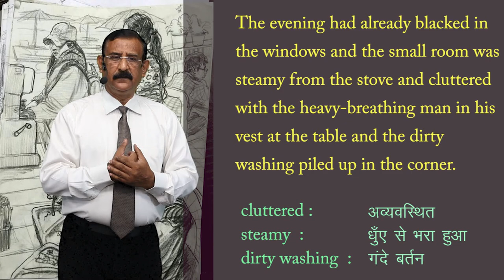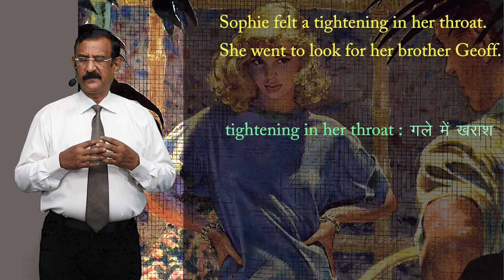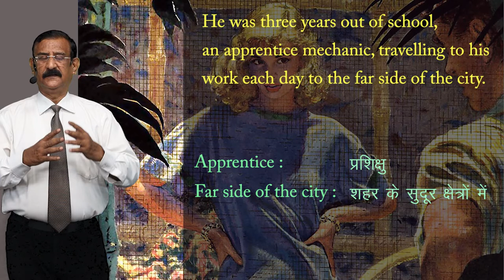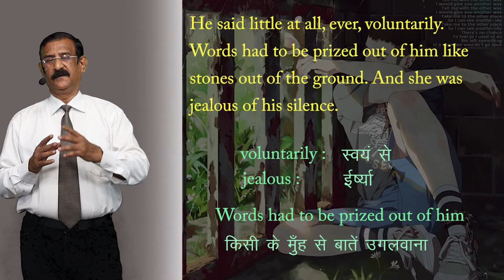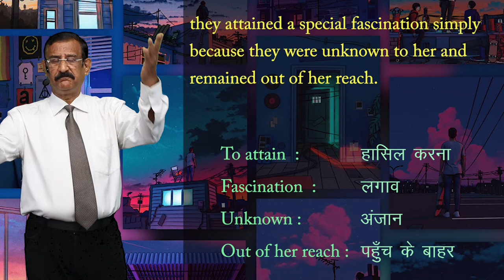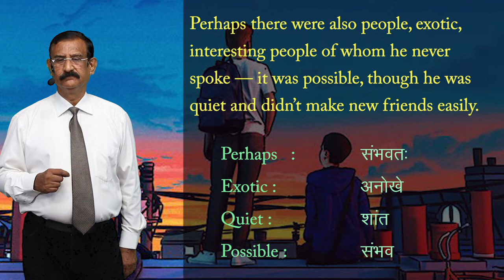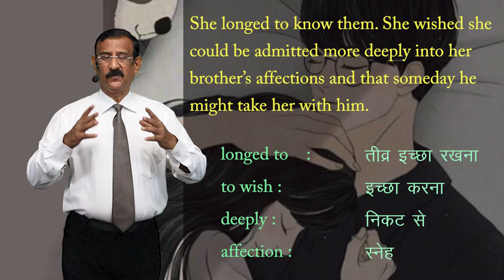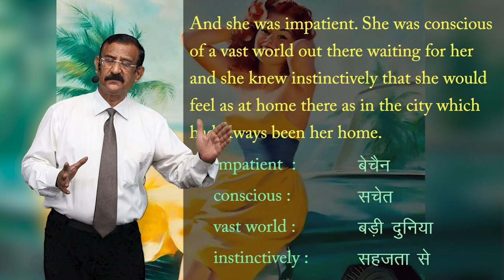CLASS 12th ENGLISH | FLAMINGO | CHAPTER - GOING PLACES